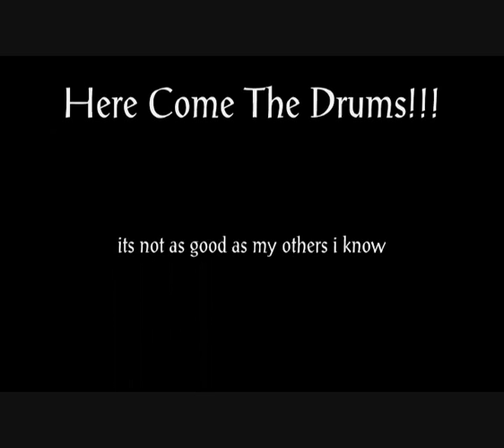The sound of drums!!!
a video based on episodes 11 and 12 of s3 of dr who.